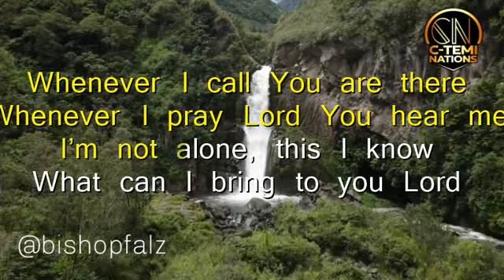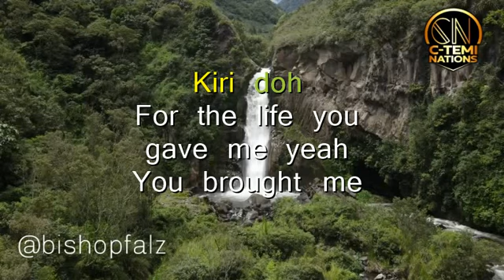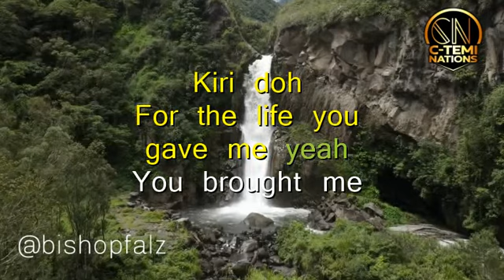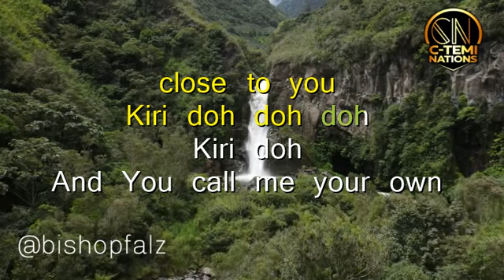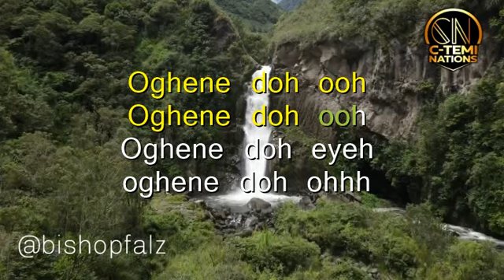Frank Edwards_Oghene Doh_Lyrics Video